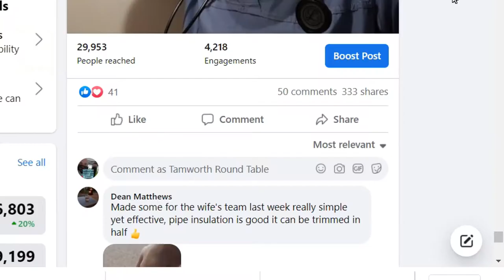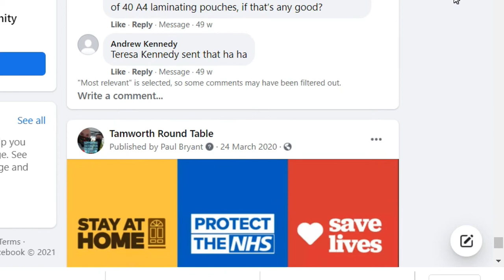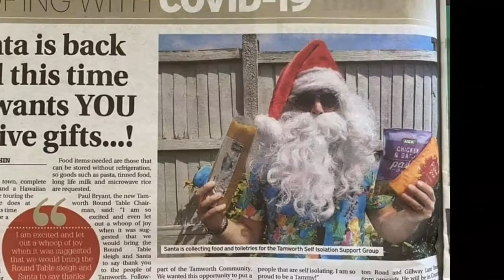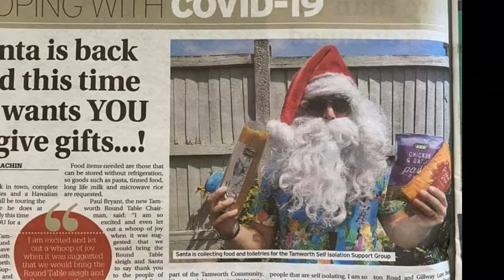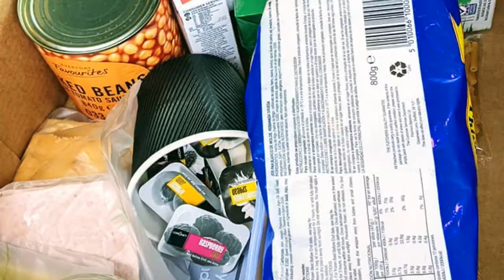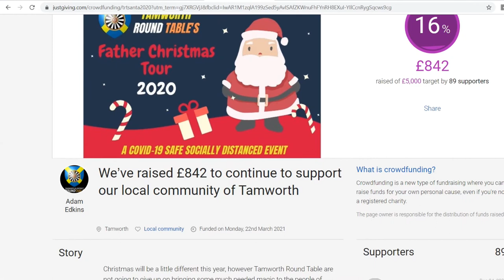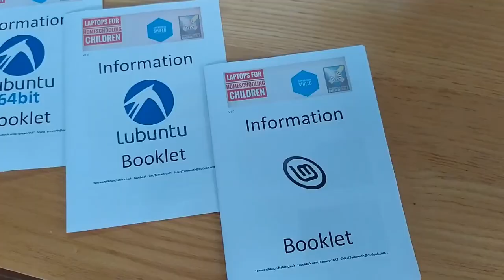Shielding Tamworth - A documentary about the fight against Covid19 in Tamworth, Staffordshire, UK.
How Tamworth Round Table responded to the Covid19 pandemic, following the first year of the virus' impact on the town and how Tablers and the community at large stepped up to shield the town from the impact. ShieldTamworth TamworthRoundTable DoMore Operation Shield Tamworth.

Legal

Copyrighted elements used under fair dealings to assist in presenting an educational piece

BBC News (00:00 - 00:25, 00:28 - 00:33) , Sky News (00:25 - 00:28) ITV News (02:17 - 02:40), Birmingham Live (07:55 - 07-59), Tamworth Herald (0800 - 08:04) Mirror (10:13 - 10:22), Telegraph (01:28 - 01:31), Facebook (04:49 - 05:20) (04:16).

All used under fair dealing to illustrate elements in the documentary.